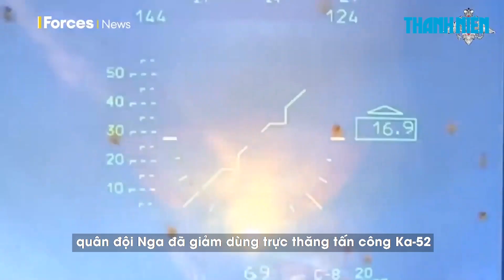Xem nhanh: Nga phòng thủ "co giãn"; Ukraine có cách 'xua' trực thăng Ka-52?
Hãng thông tấn TASS đưa tin lực lượng phòng không Nga đã hạ gục một máy bay không người lái (UAV) của Ukraine gần Moscow vào sáng sớm 7.10.

00:00 Trailer
00:17 Nga ‘phòng thủ co giãn’, linh hoạt để chống phản công của Ukraine
03:55 Nga giảm dùng trực thăng tấn công Ka-52 vì Ukraine tìm ra cách khắc chế?
07:10 Ukraine phải chống chọi với mùa đông do khó khăn về năng lượng
10:34 Cuộc hành trình 4.000 km từ Nga về Ukraine của cụ bà 76 tuổi
14:30 Kết thúc

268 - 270 Nguyễn Đình Chiểu, Phường Võ Thị Sáu, quận 3, TP HCM